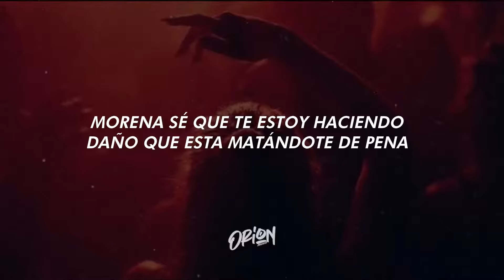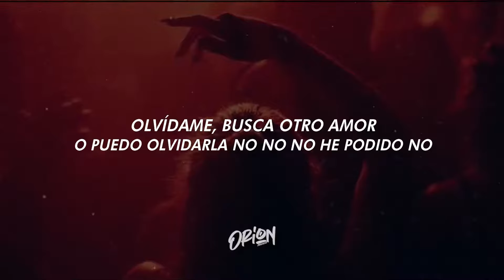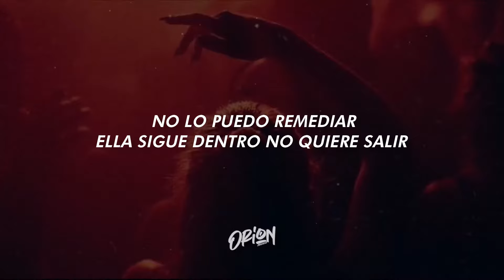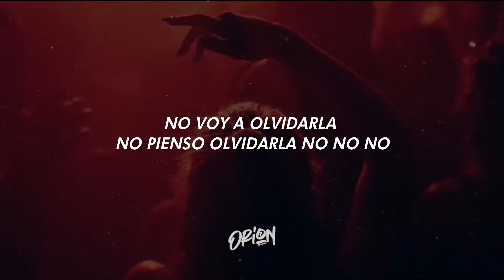CONEXION - MORENA / LETRA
MORENA - CONEXION

MORENA SÉ QUE TE ESTOY HACIENDO
DAÑO QUE ESTA MATÁNDOTE LA PENA
MORENA, PERO ES QUE SIGO ENCADENADO
A ESE RECUERDO QUE NO DEJA NO DEJA
EN PAZ MI CORAZÓN NO PUEDO
OLVIDARLA NO HE PODIDO NO
POR MÁS QUE BUSCO SOLUCIÓN
NO PUEDO OLVIDARLA NO NHE PODIDO NO
 MORENA BAJO TU ABRIGO YO BUSCABA
 O TAL VEZ COMPRE SU CARIÑO AY
MORENA PERDÓNAME SI TE LASTIMO
PERO ES MEJOR A QUE TE MIENTA
OLVÍDAME, BUSCA OTRO AMOR
O PUEDO OLVIDARLA NO NO NO HE PODIDO NO
NO PUEDO OLVIDARLA NO NO NO HE PODIDO NO
ES QUE NO PUEDO OLVIDARLA
NO QUIERO OLVIDARLA
NO VOY A OLVIDARLA
NO PIENSO OLVIDARLA NO NO NO...
 Y PARA QUE TE LASTIMO
NO TIENE SENTIDO
BUSCA OTRO CARIÑO
YO SOLO TE ROMPO EL CORAZÓN

ELLA SIGUE DENTRO
MUY DENTRO DE MI
NO LO PUEDO REMEDIAR
ELLA SIGUE DENTRO NO QUIERE SALIR
OH YO NO LA PUEDO OLVIDAR

ES QUE NO PUEDO OLVIDARLA NO QUIERO OLVIDARLA NO VOY A OLVIDARLA NO PIENSO OLVIDARLA NO NO NO... Y PARA QUE TE LASTIMO NO TIENE SENTIDO BUSCA OTRO CARIÑO YO SOLO TE ROMPO EL CORAZÓN

CONEXION -  MORENA INSTRUMENTAL
CONEXION -  MORENA KARAOKE

CUMBIA BOLIVIANA
CUMBIA DEL RECUERDO